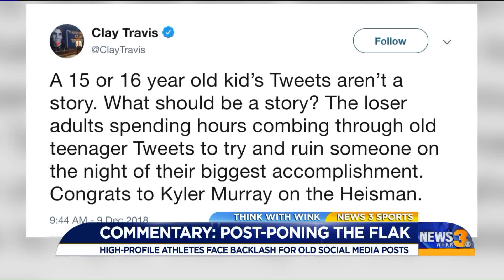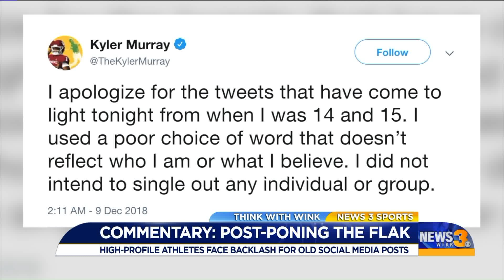Think with Wink: "POST-poning the backlash" on 12/11/2018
The second tweet Kyler Murray crafted after winning the The Heisman Trophy, college football's most prestigious award, was an apology. After insensitive tweets from his account in 2011 and 2012 were unearthed, Oklahoma's star QB apologized for using a "poor choice of word that doesn't reflect who I am or what I believe."